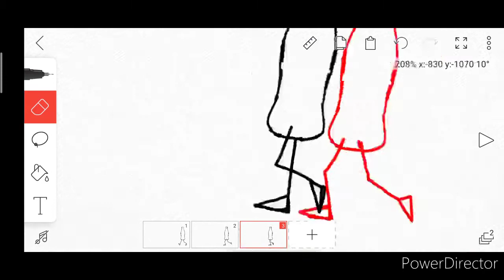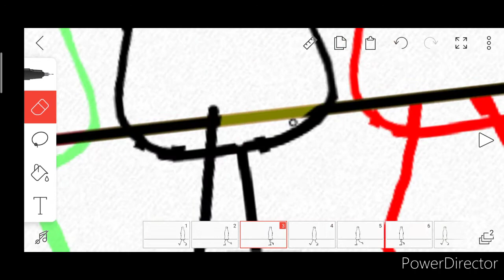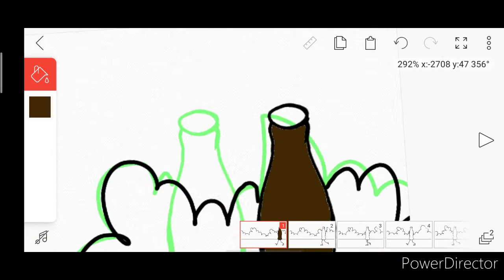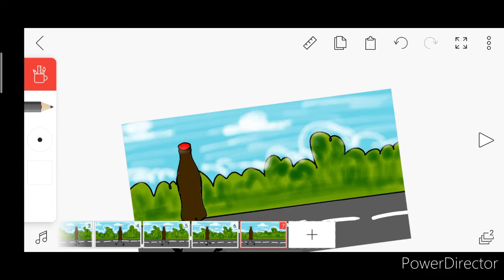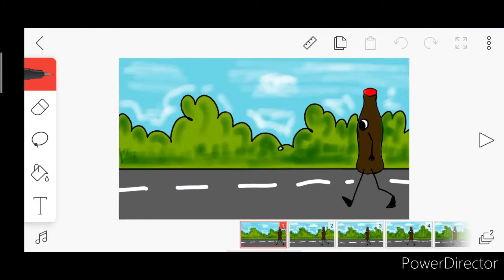Coca Cola Animation, Cold Drinks Animation ( flipaclip)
Your Queries=
coca cola animation
coca cola animation art
coca cola animation video